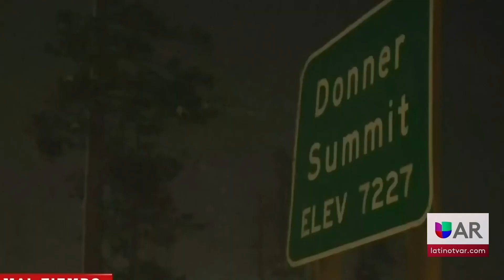Tormenta invernal llega con fuerza y deja sin luz a miles de personas